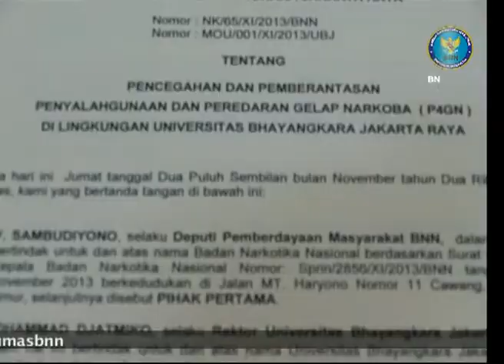BNN News : Bhayangkara Jakarta Raya Bantu Rehabilitasi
Narkoba jenis baru di tengah masyarakat Indonesia, secara perlahan terus menjadi persoalan serius. Hal ini tentunya menjadi tugas yang sangat besar bagi Badan Narkotika Nasional Sebagai leading sector dalam permasalahan Narkoba di Indonesia.
Setelah menjalin kerja sama dengan berbagai instansi akademika, kali ini BNN menggandeng Universitas Bhayangkara Jakarta Raya untuk bekerjasama dalam program P4GN. Nota kesepahaman ini ditandatangani oleh Deputi pemberdayaan masyarakat Sambudiyono dan Mohamad Djatmiko Rektor Universitas Bhayangkara Jakarta Raya.